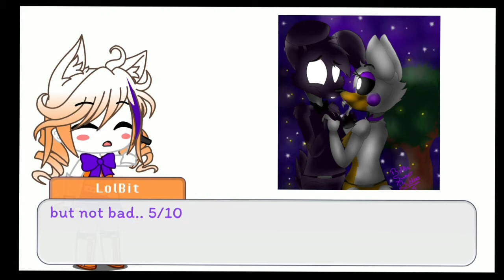LolBit Reacts To Ships// UniChloe OwO